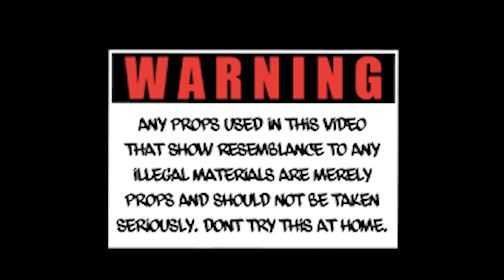Pedro - Pick 6 prodbybg6 (official video) shot x edited